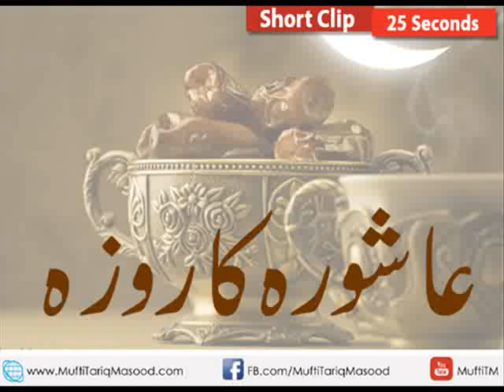Ashura ka roza